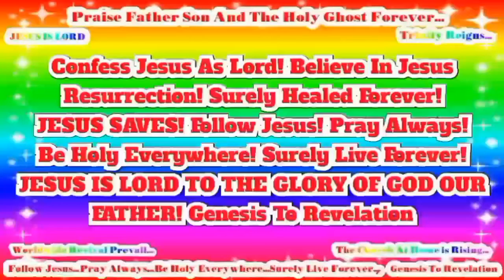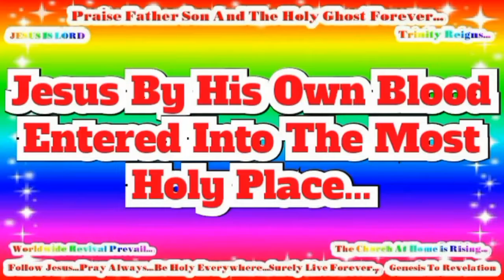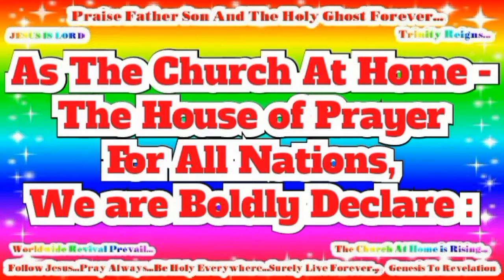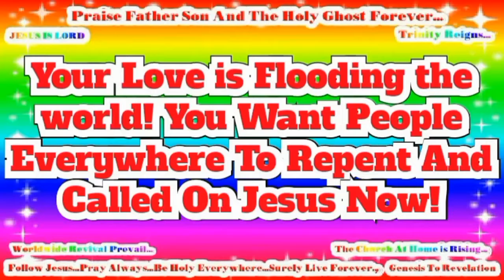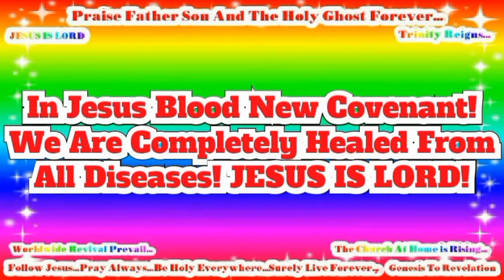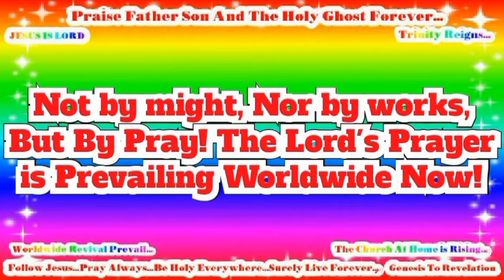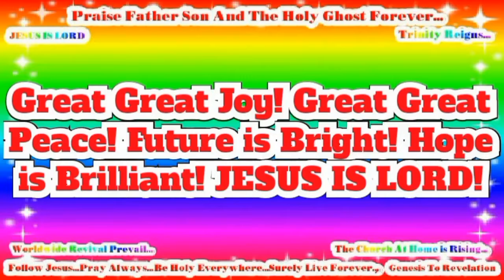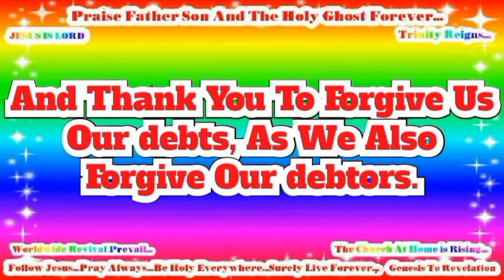Confess Jesus As Lord! Believe In Jesus Resurrection! Surely Healed Forever! JESUS SAVES!.mp4